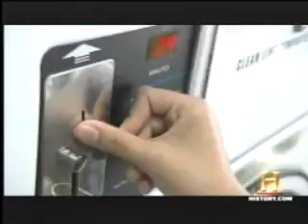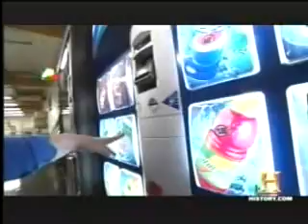Greeks invented coin operated VENDING MACHINES 2200 years ago...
The Greeks discovered the coin operated vending machines